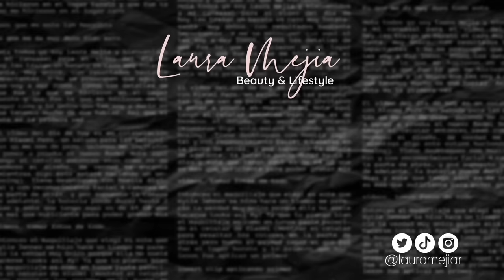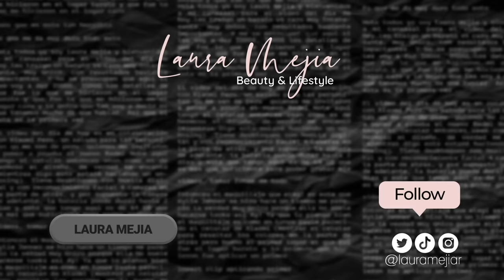FUI A HACERME UNA TRANSFORMACION TOTAL (BARATO VS CARO) *la diferencia fue una LOCURA*